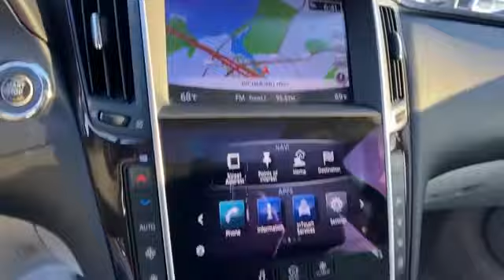Used 2016 INFINITI Q50 3.0t Red Sport 400 Alexandria, Springfield, Fairfax, Arlington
2016 INFINITI Q50 3.0t Red Sport 400 JN1FV7AR2GM450899 Video

This 2016 INFINITI Q50 3.0t Red Sport 400 JN1FV7AR2GM450899 is full of phenomenal features such as: